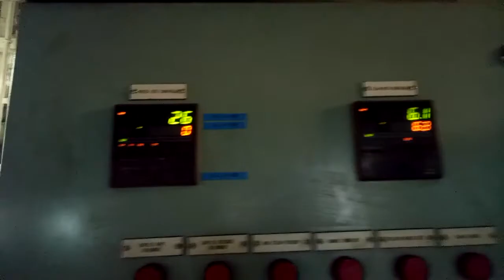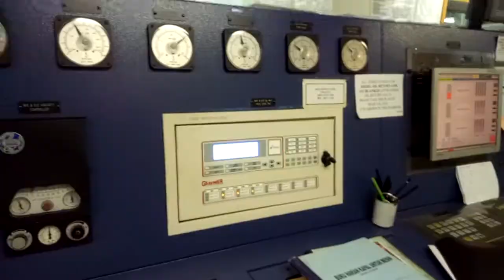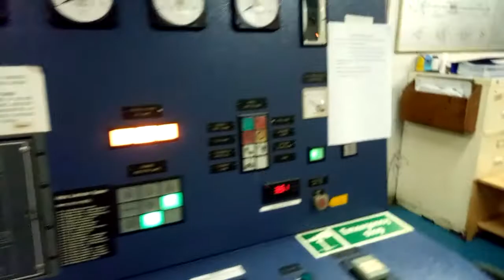Boiler Saacke KangRim Test MT Ratu Ruwaidah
Test mode auto boiler Saacke KangRim dengan kontrol squence F-OSA, Flame Detector FLUS 06, Flame Scanner FLS 09.
Masalah tidak dapat start dengan mode auto disebabkan oleh:
- Seting Control Point
- Safety Line (oil pressure, combustion air pressure, primary air pressure dll)
- Kegagalan squence dalam memproses tahap pertahap starting, ignition, commisioning, dan selanjutnya.
- Kegagalan deteksi api, karena stabilitas sensor atau stabilitas kontrol deteksi.